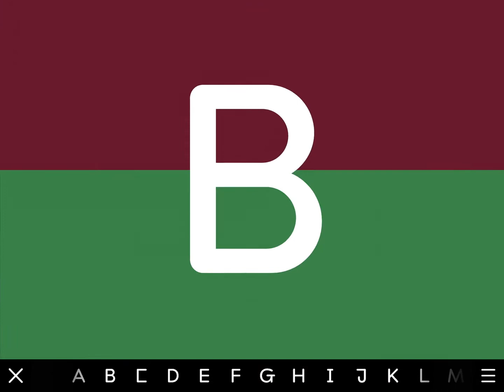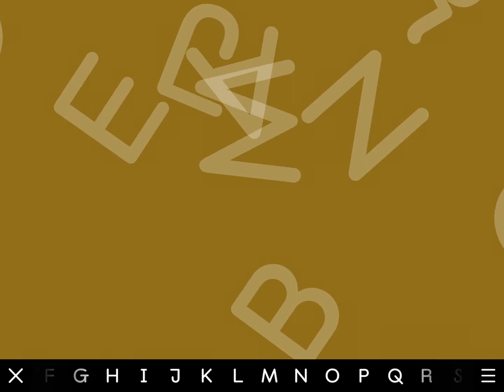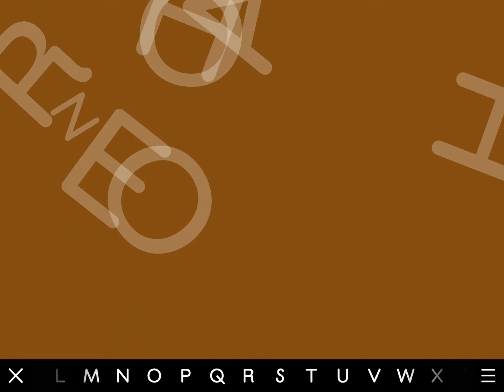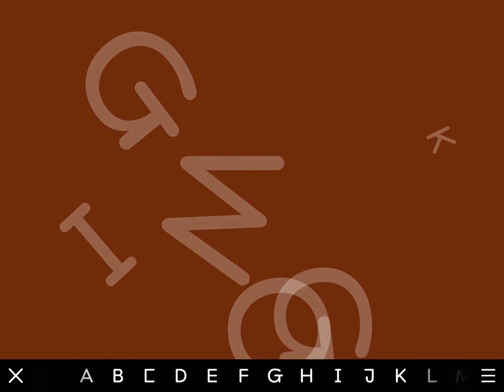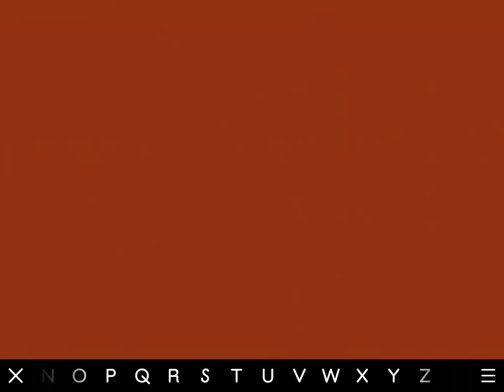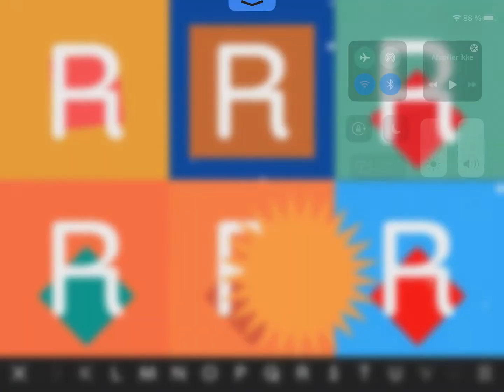BUBL ABC PORTOGUES ALPHABET . Play and have fun with Bubl ABC